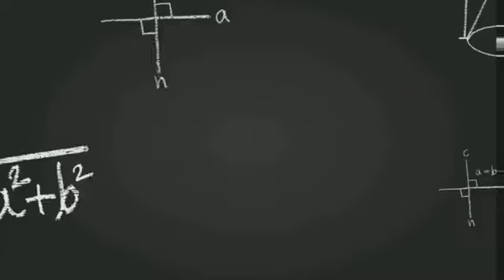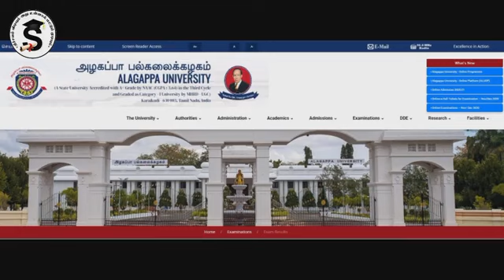RESULT Date | Alagappa University Distance Education May 22 Exam